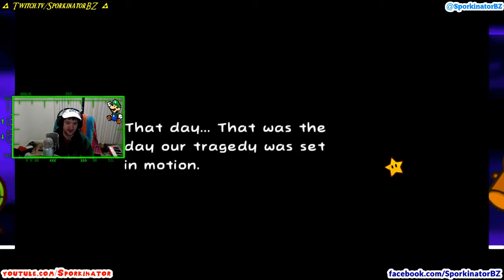Super Paper Mario - Part 6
Count Bleck has unleashed the Chaos Heart, and it's up to Mario and friends to do something about it!